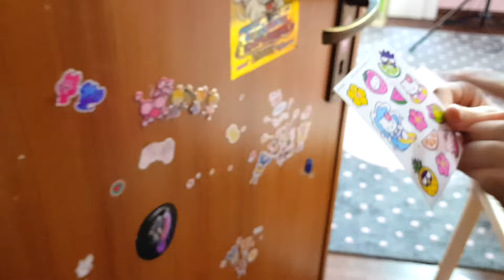Cofanetti di Hello Kitty! 😍 C'è anche l'anguria 🍉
Apriamo ed esploriamo questi mini cofanetti di Hello Kitty!